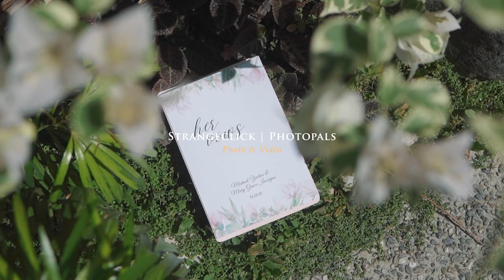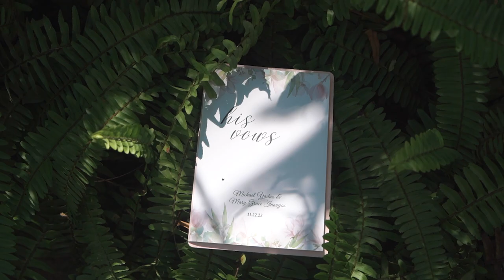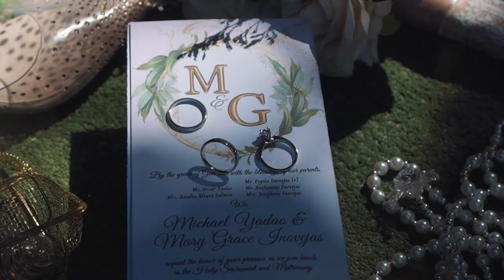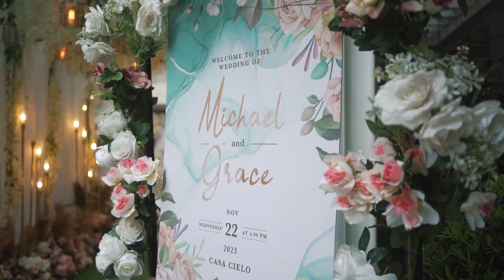Michael & Grace Wedding SDE